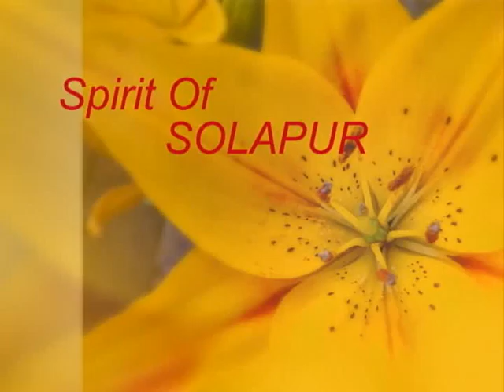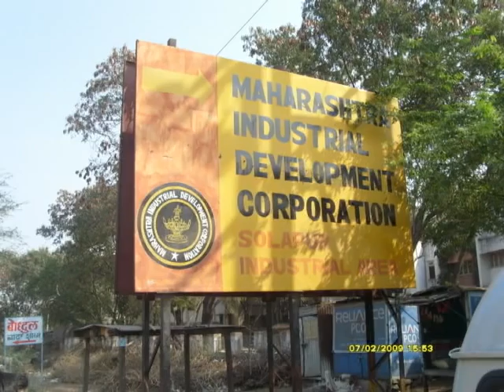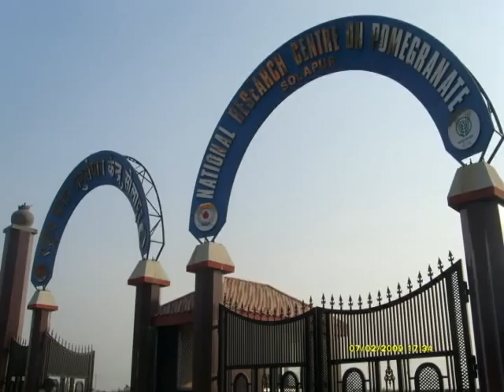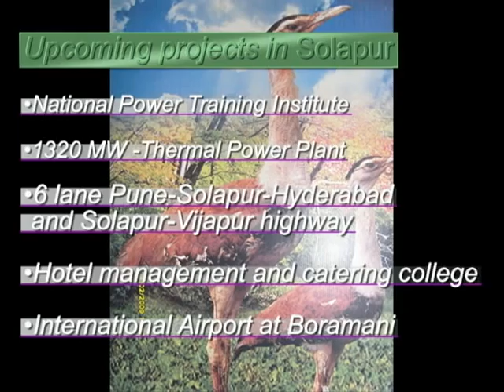Spirit Of Solapur [HQ]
A Documentary on solapur`s heritage culture. Its classical technological developments. Diverted United Bussiness. Climate Importance of the Place. And lot more within short time span!